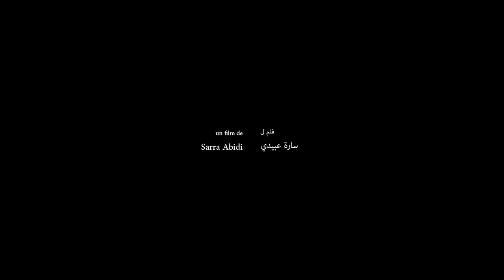BENZINE film de SARRA LABIDI - Bande Annonce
Synopsis
Salem et Halima sont à la recherche de leur fils unique disparu il y a quelques mois. Ce dernier a choisi l’émigration clandestine vers l’Italie quelques jours après le 14 janvier 2011. Le couple mène une quête acharnée et désespérée, qui bouleverse leur existence. Le film se déroule dans le Sud, un paysage aride et austère, une Tunisie profonde où la contrebande et la tension socio-politique se côtoient.

Réalisation:
Sarra Abidi
Pays:Tunisie
Année:2017
Format:Long métrage
Genre:Fiction
Durée:01:29
Langues: arabe
Sous-titre:français
Scénario:
Sarra Abidi
Montage:
Arbi Ben Ali
Photographie:
Ali Ben Abdallah
Interprétation:
Sondos Belhassen
Ali Yahyaoui
 Fatma Saidane
 Jamel Chandoul
Production:
 Synergy Productions

FILMOGRAPHIE DE SARRA ABIDI
Court(s) métrage(s)
- 111 Rue de la poste (documentaire) - 2011
- Le Dernier wagon (fiction) - 2010
- Le Rendez-vous (fiction) - 2006
- Muses de Québec (documentaire) - 2000
- Errance (documentaire) - 1997